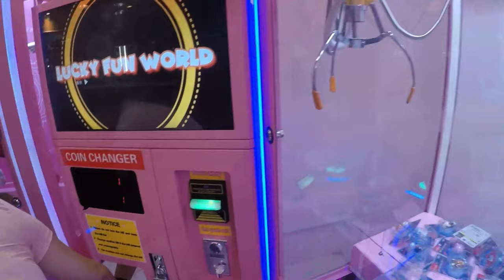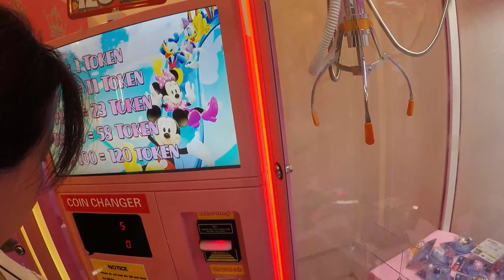Outting Vlog: Brunch at Kedai Kopi Lai Foong and Claw Machine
The year was 2019, Carol just moved to KL and I was still In Kuantan. Most weekends, I would travel down to KL to spend my weekend with her and this was one of it. That moment in time, we were still big on Pokemon Go . So it is not uncommon for me to carry my Pokeball plus around with me and also not uncommon for us to get excited by the sheer mention of any Pokemon.

GEARLIST
Secondary Camera: Samsung NX300m
Tripod : Joby Gorillapod
Main Phone : Samsung Galaxy A71
Secondary Phone : Honour 8x (PokemonGo)
Drone: DJI Spark
Voice-over Microphone: Hyper-X QuadCast S